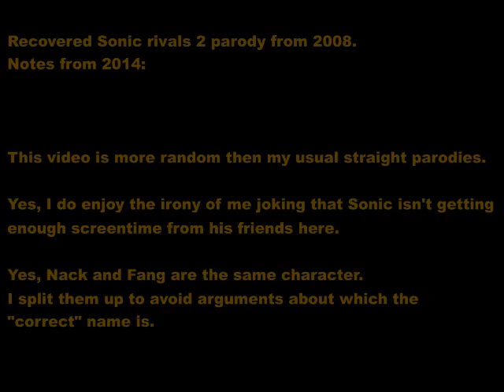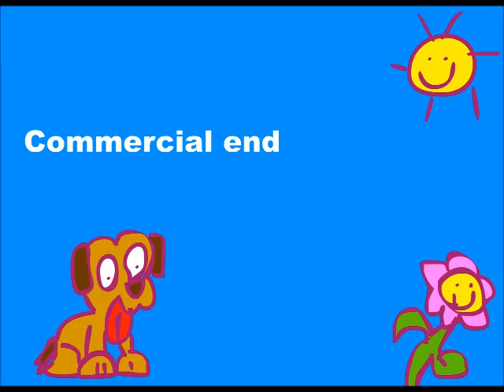Sonic Rivals of the last Ifrit (2008)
It feels awkward uploading this after that "making off featurette" as this 2008 video breaks some of my usual parody rules.
Sonic rivals of the last ifrit is pretty much Sonic rivals 2 in 13 minutes, except  modeled like a weird tv show. It was an experimental parody I made to recapture my more random way of parodying from my early years.
So yeah, expect this one to go off the rails and throw in cameo's and pop culture references out of nowhere constantly.
Can't wait to get 500 questions about why the fire Ifrit is on the bottom of the lake. (The fire demon is occupied in a personal experiement where he tries to breed fish that are resistant to boiling water, OBVIOUSLY.)

Orignally 2 parts, I combined them into one, With an awkward weird commercial break thing added inbetween the two.
Hey, the whole thing is random anyway, so even the awkwardly added new segment fits right in.